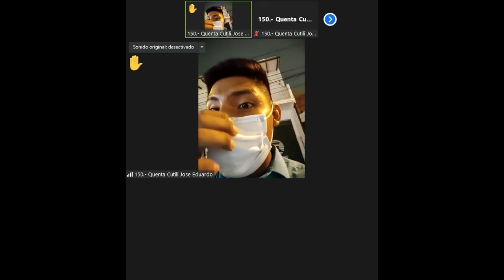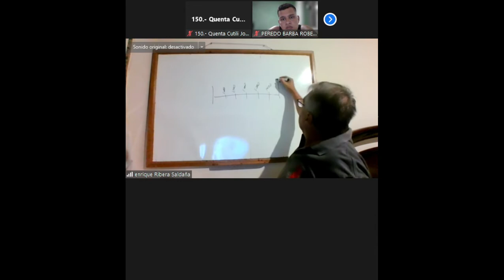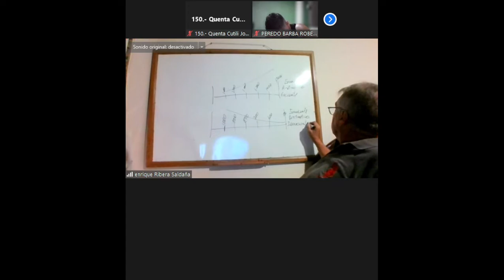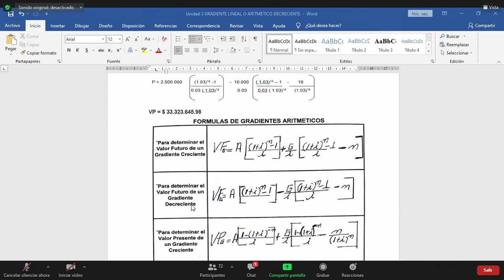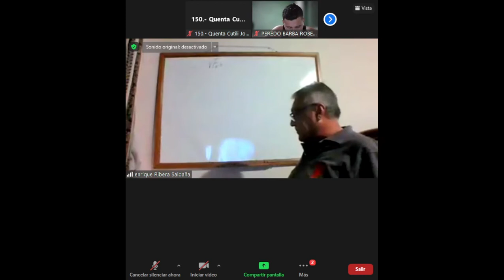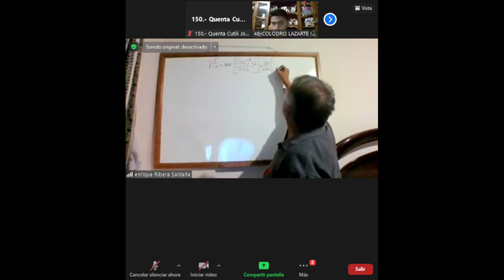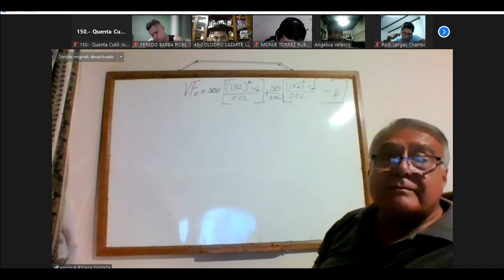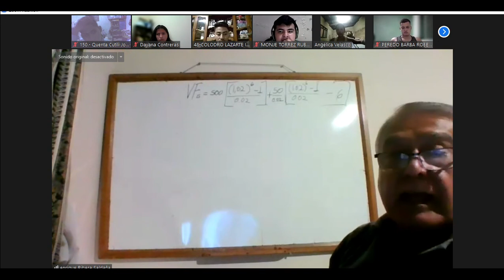CLASE 5 MAT. FINANCIERA 2 LIC. RIBERA 1